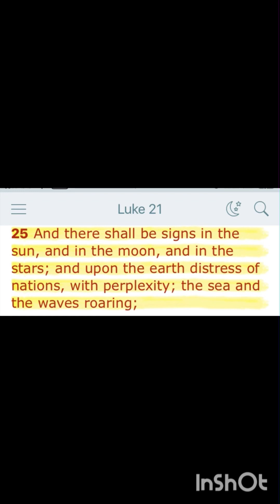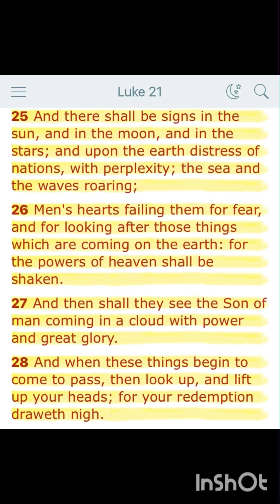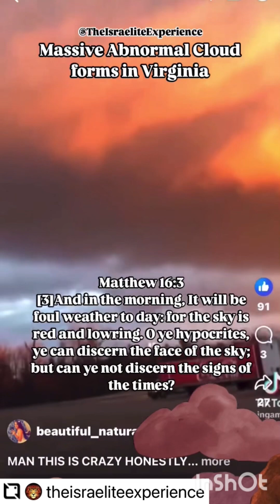April 8 2024 Events!🧐🚨⏰📖🗞️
🎯Luke 21:25v📖🗞️Arlington Texas, Richmond VA